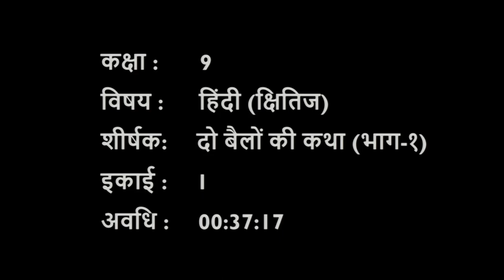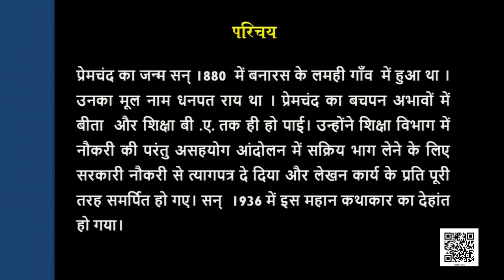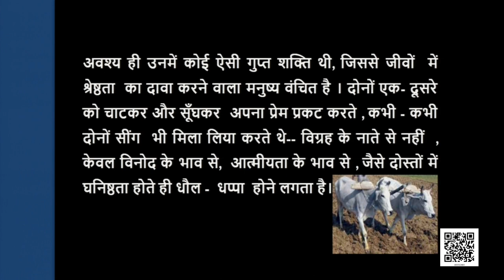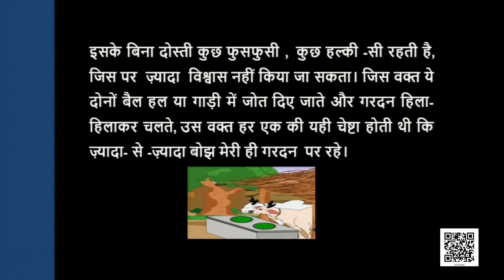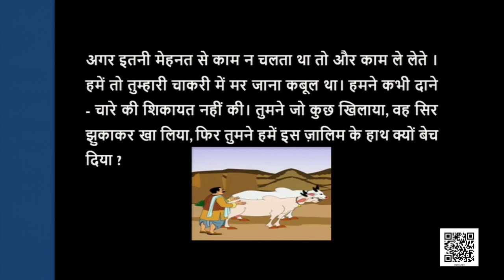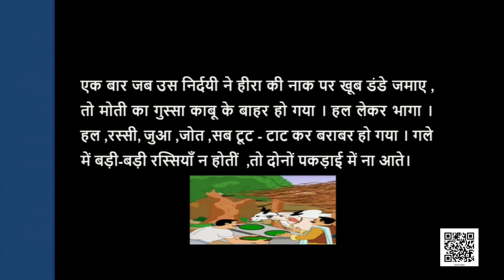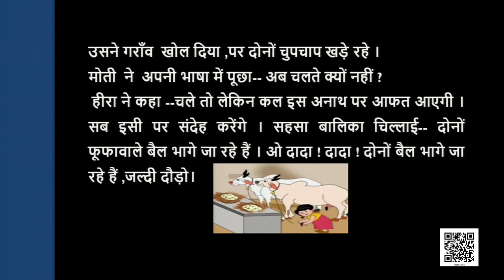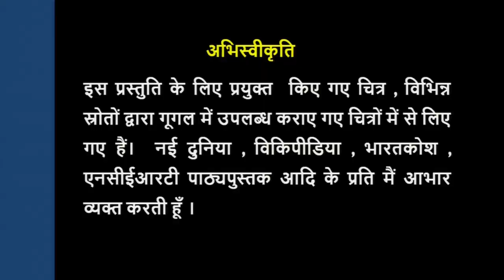Class 9 पाठ 1: दो बैलों की कथा, भाग - 1